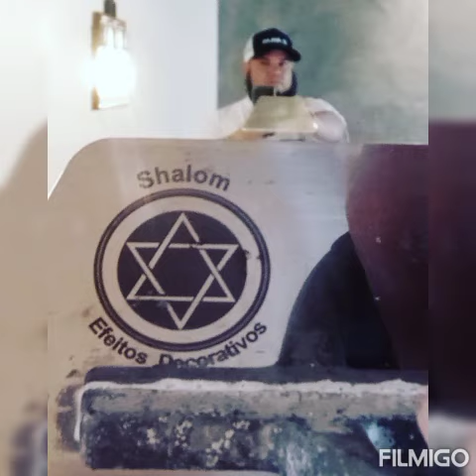shalom shalom bora lá no Instagram Rodinei Shalom